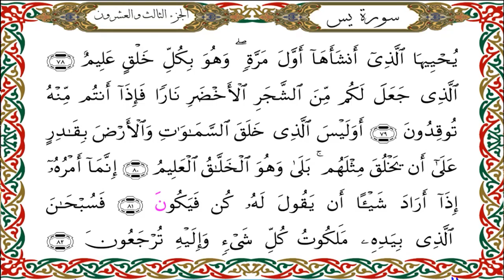سورة يس برواية هشام عن ابن عامر-القارئ نبيل حتيم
سورة  يس  برواية هشام عن ابن عامرالكوفي-القارئ نبيل حتيم